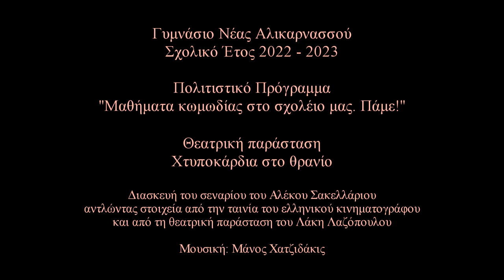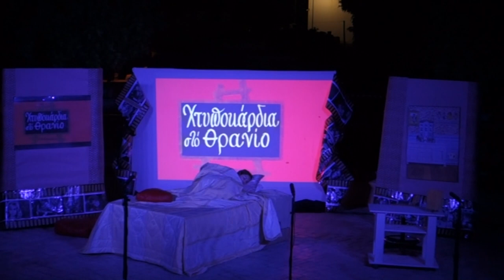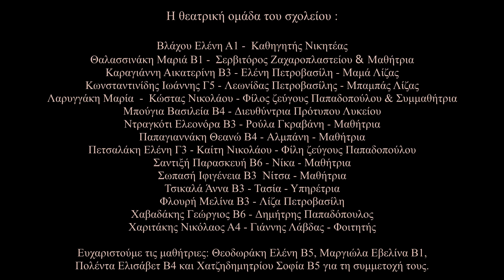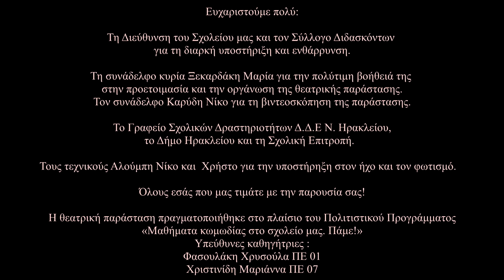ΘΕΑΤΡΙΚΗ ΠΑΡΑΣΤΑΣΗ ΧΤΥΠΟΚΑΡΔΙΑ ΣΤΟ ΘΡΑΝΙΟ